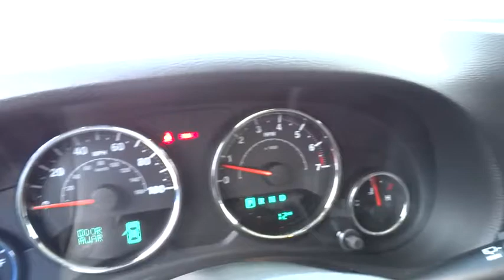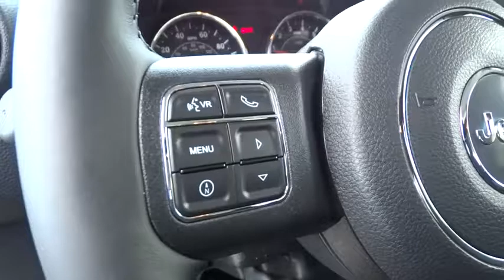2016 JEEP WRANGLER Reno, Carson City, Northern Nevada, Sacramento, Elko, NV GL145268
2016 JEEP WRANGLER

4x4, Satellite Radio, CD Player, Aluminum Wheels, ENGINE: 3.6L V6 24V VVT, TRANSMISSION: 5-SPEED AUTOMATIC (W5A5... TRAILER TOW GROUP, AIR CONDITIONING, Hitch. Willys Wheeler trim, Bright White Clear Coat exterior. CLICK ME!br /br /KEY FEATURES INCLUDEbr /4x4, Satellite Radio, CD Player, Aluminum Wheels Privacy Glass, Steering Wheel Controls, Rollover Protection System, Electronic Stability Control, Bucket Seats. br /br /OPTION PACKAGESbr /QUICK ORDER PACKAGE 24K WILLYS WHEELER Engine: 3.6L V6 24V VVT, Transmission: 5-Speed Automatic (W5A580), Low Gloss Black Wrangler Decal, Rear Passenger Assist Handles Kit, Black Jeep Grille Badge, 1-Yr SIRIUSXM Radio Service, For More Info Call , Willys Wheeler Grille, Willys Wheeler Package, 4-Wheel Drive Swing Gate Decal, Willys Hood Decal, Leather Wrapped Steering Wheel, Chrome/Leather Wrapped Shift Knob, Uconnect Voice Command w/Bluetooth, Vehicle Information Center, Remote USB Port, Tire Pressure Monitoring Display, TRANSMISSION: 5-SPEED AUTOMATIC (W5A580) Hill Descent Control, Tip Start, AIR CONDITIONING, BLACK 3-PIECE HARD TOP Rear Window Defroster, Tinted Rear Quarter & Liftgate Windows, Delete Sunrider Soft Top, Freedom Panel Storage Bag, Rear Window Wiper/Washer, TRAILER TOW GROUP Class II Receiver Hitch, Trailer Tow w/4-Pin Connector Wiring, ENGINE: 3.6L V6 24V VVT (STD). br /br /MORE ABOUT USbr /At Lithia Chrysler Jeep of Reno our first and foremost goal is to make your car-buying and ownership experience better than any other you've had near Carson City, Auburn CA, Sparks and beyond. And prepare to have your expectations exceeded. br /br /Price does not include $449 Dealer doc fee, taxes and license fees.ï¿½ Price contains all applicable dealer incentives and non-limited factory rebates. You may qualify for additional rebates; see dealer for details. br / Some of our used vehicles may be subject to unrepaired safety recalls. Check for a vehicleï¿½s unrepaired recalls by VIN